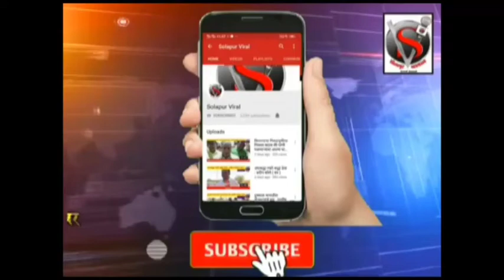आज सोलापूर जिल्ह्यात 8 नवे रुग्ण सोलापूर जिल्ह्यात कोरोनाबाधित रुग्णांची संख्या 478 वर पाहोचली आज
आज सोलापूर जिल्ह्यात 8 नवे रुग्ण
 सोलापूर जिल्ह्यात कोरोनाबाधित
 रुग्णांची संख्या
478 वर पाहोचली
आजच्या रिपोर्ट मध्ये
चार पुरुष व चार महिला कोरोनाबाधित
संपादक:- सोहन जैस्वाल सोलापूर व्हायरल न्युज चँनल मो.7517071803